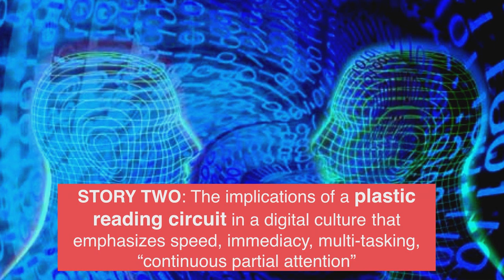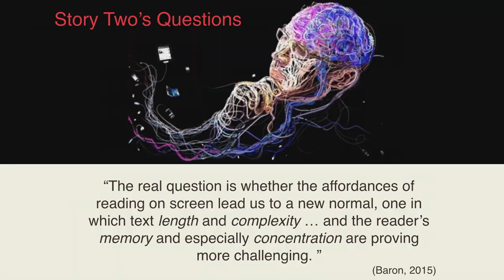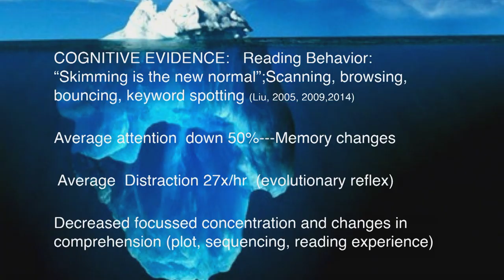Digital Distraction | Maryanne Wolf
Psychologist & Educator Maryanne Wolf alerts us to the alarming implications of living on digital devices, showing that our attention, comprehension, & memory are increasingly eroded.

From Conversations at The Interval, “The Changing Reading Brain in a Digital Culture” by Maryanne Wolf. Watch the full talk here:

Dr. Maryanne Wolf shares her research on the reading brain: its protean capacities; its surprising differences (e.g., in dyslexia); and its changes for good and ill in a digital culture.

"The Changing Reading Brain in a Digital Culture" was given on July 14, 02015 as part of The Long Now Foundation's “Conversations at The Interval” Salon Talks. These hour long talks are recorded live at The Interval, our bar, cafe, & museum in San Francisco. Since 02014 this series has presented artists, authors, entrepreneurs, scientists (and more) taking a long-term perspective on subjects like art, design, history, nature, technology, and time. To follow the talks, you can: